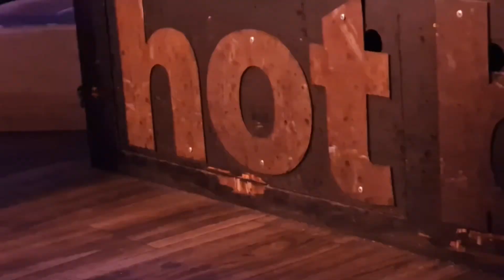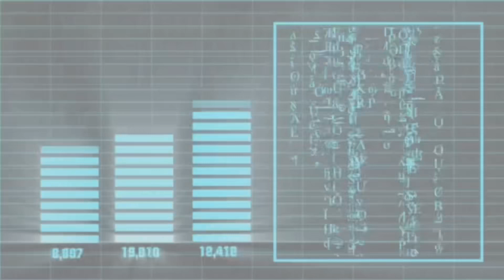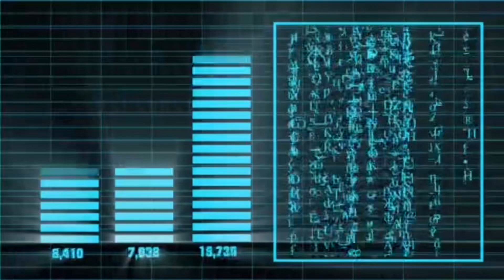Feel Good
Get to know MetroGlow